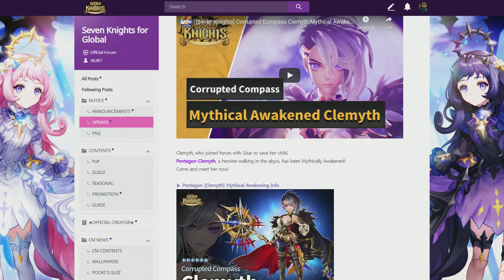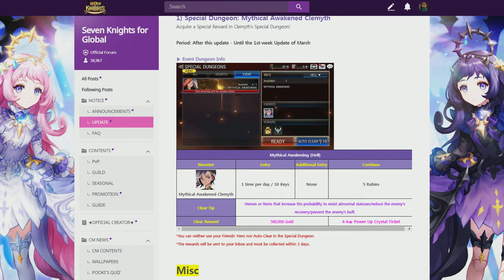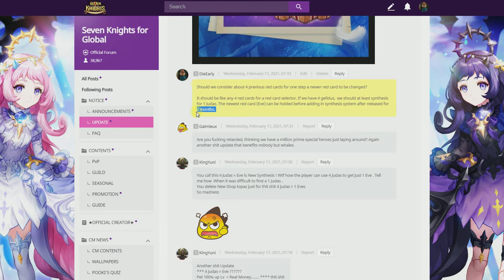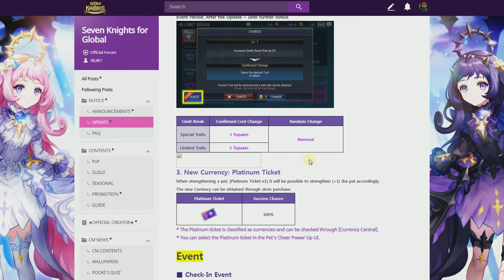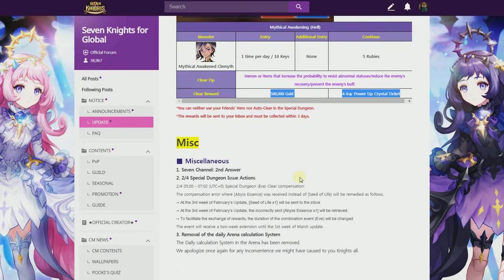Seven Knights - อัพเดทใหม่ [17-FEB-2021] สัตว์เลี้ยงลูอเวค อัศวินเคลมิส